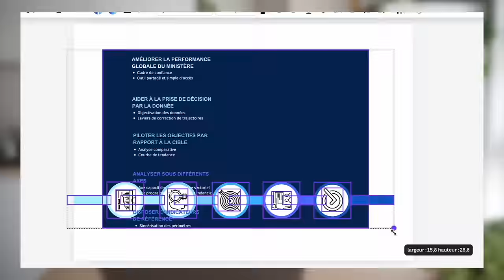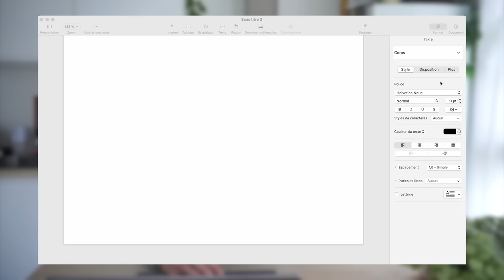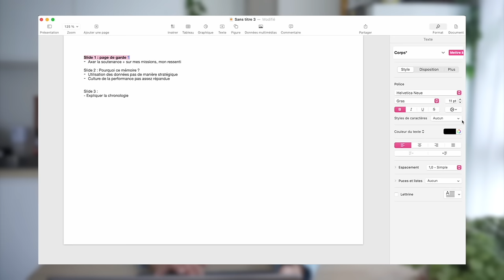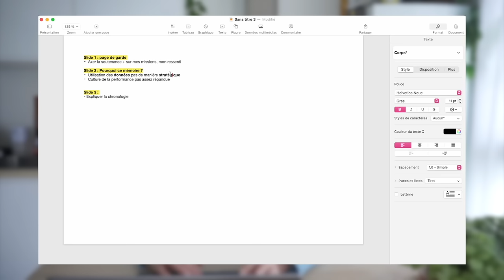24h pour préparer ma soutenance + RESULTATS 🎓 !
♡ Les Codes Promos :
Le code : pandhappy6 pour avoir un coffret découverte de 6 saveurs dès 15 € d’achat sur le site.

Musique
LAKEY INSPIRED : chill day